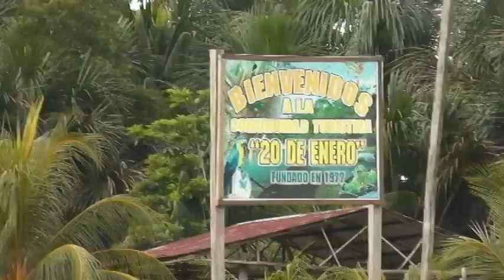Amazonia: Pacaya-Samiria National Park (Peru) 2018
Jungle trip with Hitalo Hidalgo Vasquez of Iquitos.
Shot & edited by Natasha Guruleva